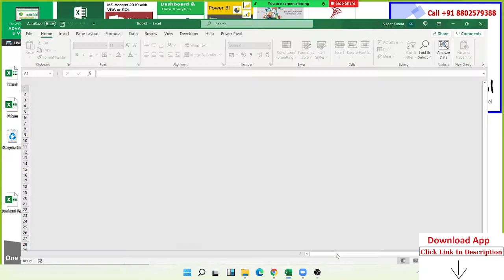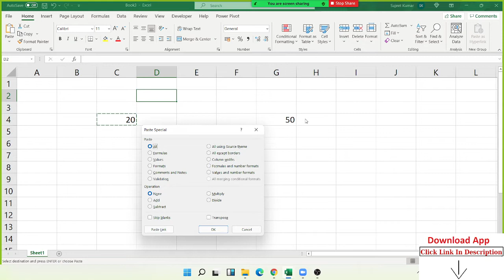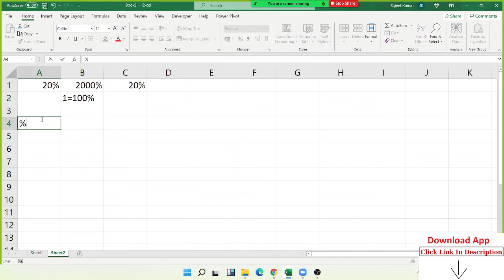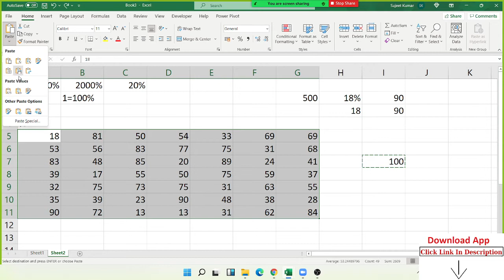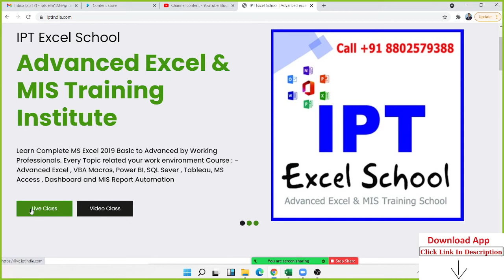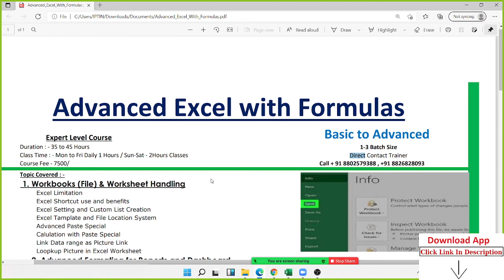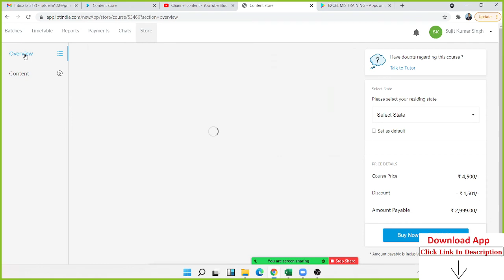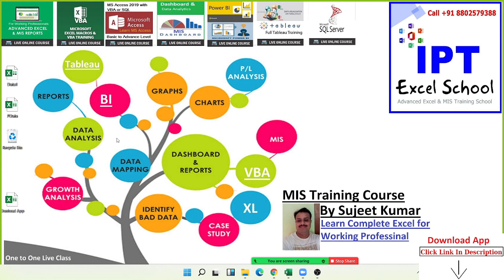ms excel full course in hindi